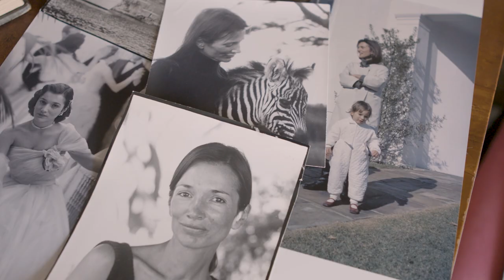At home with Lee Radziwill — style icon and muse to Warhol and Capote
Fluent in French and Italian, Lee Bouvier Radziwill was able to navigate New York and European high society, and support her sister Jackie, who became the First Lady when her husband John F. Kennedy was elected President.

Fashion writer Hamish Bowles said Radziwill ‘defined dynamic American style for decades’. In fact it was Lee’s innate style that helped shape Jackie Kennedy’s wardrobe and transformed her into a fashion icon. Lee had a taste for the exotic and unexpected, and understood how clothes could be used to make a statement in the political arena.

She was one of Truman Capote’s ‘Swans’ — the beautiful socialites he doted on — and when he threw his spectacular Black and White masked ball at The Plaza in 1966, she was a guest of honor.

Lee was just as comfortable at the Factory, mingling with Gerard Malanga and Andy Warhol, or on the Rolling Stones’ tour bus with Mick Jagger and his wife Bianca, who holidayed with her in the Hamptons.